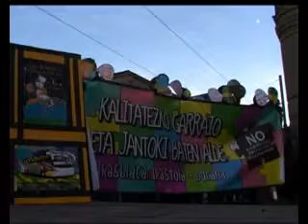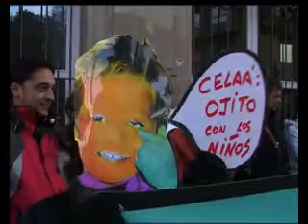26/10/10 ikastola durana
26/10/10 ikastola durana